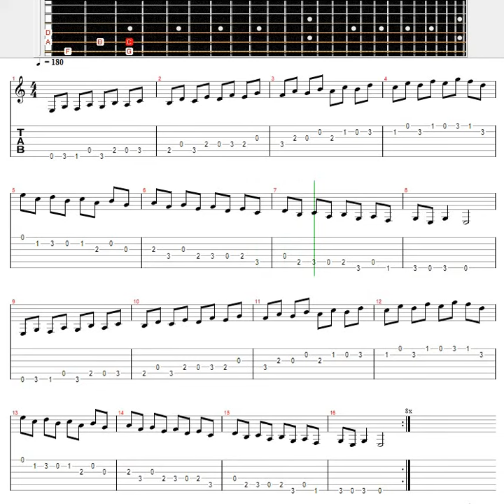Exercício Musical / Clave de Sol / 03.E - Intervalos de Terceira 180 BPM / Guitar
As terceiras são um elemento crucial na teoria musical e desempenham um papel fundamental na harmonia e na melodia da música. O termo "terceira" refere-se à distância de três notas musicais entre duas notas. Quando tocadas em conjunto, as terceiras podem criar um som mais complexo e harmonioso do que simples notas tocadas individualmente.

Em harmonia, as terceiras são usadas para formar acordes, que são combinações de três ou mais notas tocadas simultaneamente. As terceiras são a terceira nota de um acorde, e sua posição em relação à nota raiz (a nota principal do acorde) é o que determina se o acorde é maior ou menor. Por exemplo, um acorde de dó maior é formado pela tríade de dó, mi e sol, com a terceira nota sendo o mi, enquanto um acorde de dó menor é formado pela tríade de dó, mi bemol e sol, com a terceira nota sendo o mi bemol.

Além disso, as terceiras são usadas na criação de melodias, ajudando a criar uma sensação de tensão e resolução. Por exemplo, uma melodia pode começar com uma nota mais baixa e, em seguida, subir para a terceira nota de um acorde, criando uma sensação de expectativa e tensão que é resolvida quando a melodia volta para a nota raiz do acorde.

As terceiras são usadas em uma variedade de gêneros musicais, desde a música clássica até o rock e o pop. Seu uso é essencial para criar harmonias ricas e complexas, bem como para desenvolver melodias atraentes e emocionais. Em resumo, as terceiras são um elemento musical importante que desempenha um papel fundamental na harmonia e na melodia da música.

Os intervalos de terceira são muito comuns na música, especialmente na harmonia.

Acompanhamento: Os acordes de terça são muito comuns na música. Eles são criados empilhando terças em cima de uma nota raiz. Por exemplo, um acorde de C maior é composto pelas notas C, E e G, que são uma terça maior e uma terça menor acima da nota raiz. Experimente diferentes acordes de terça para criar um acompanhamento harmonioso.

Melodia: Os intervalos de terça também podem ser usados para criar melodias. Por exemplo, uma escala maior é composta de intervalos de segunda e terça. Toque uma escala maior e preste atenção às notas que estão separadas por uma terça.

Contraponto: Os intervalos de terceira podem ser usados para criar harmonias contrapontísticas. Em uma melodia, tente tocar uma segunda voz que siga a melodia, mas em intervalos de terça.

Modulação: A mudança de uma tonalidade para outra pode ser feita usando um acorde de terça. Por exemplo, se você estiver em uma tonalidade de C maior e quiser mudar para a tonalidade de A menor, você pode usar um acorde de terça menor de A para iniciar a nova tonalidade.

Acordes invertidos: Os acordes de terça podem ser invertidos para criar novas texturas e harmonias. Em vez de empilhar terças da raiz para cima, você pode empilhar terças a partir da terceira ou quinta nota de um acorde. Experimente diferentes inversões para criar novas sonoridades.